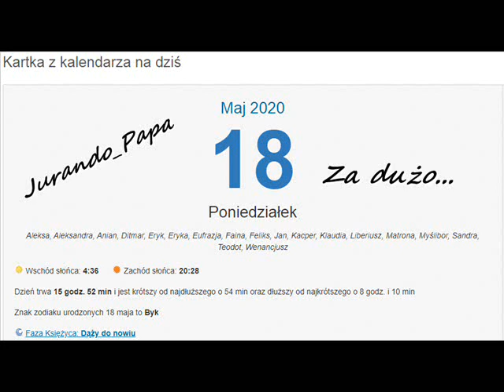Jurando_Papa - Za dużo...